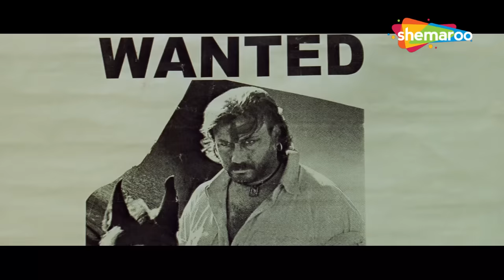जैकी श्रॉफ ने लूटी भाभी की इज़्ज़त, देवर ने लिया बदला - MITHUN HINDI BLOCKBUSTER MOVIE-GANGA KI KASAM